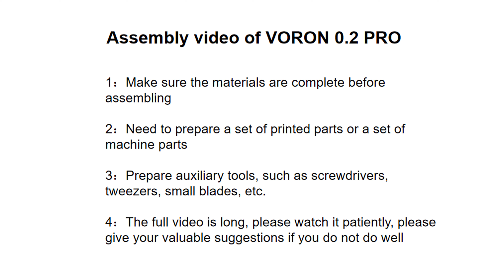VORON 0.2 V1.0 kit assembly video part 1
We will continue to upload the assembly video of the whole machine kit, so that buyers can get started faster. If you find better assembly suggestions in the video, please comment and give feedback. Thank you.